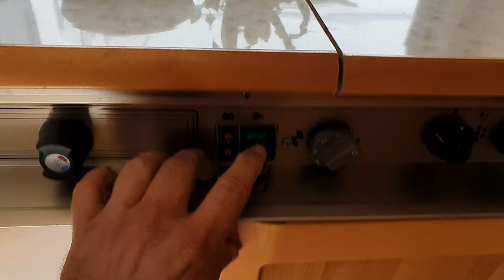Rulota Eriba anul 1994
Model rulota Eriba fabricat in anul 1994, o rulota solida si extrem de bine realizata de catre cei de la Hymer.
Primul model al acestei marci de rulota a fost construit de catre  germanii Erich Bachem impreuna cu Wolf Hirth, in anul 1957.